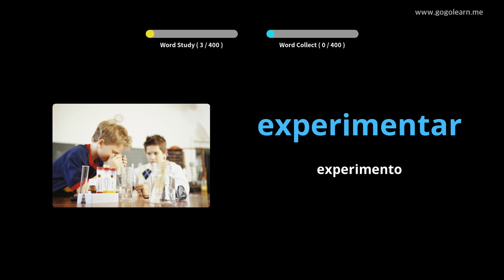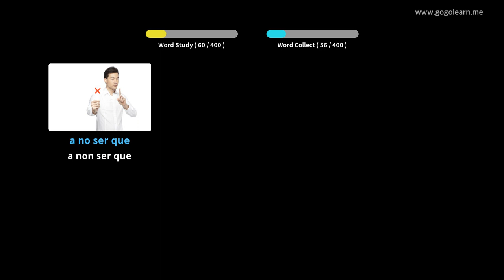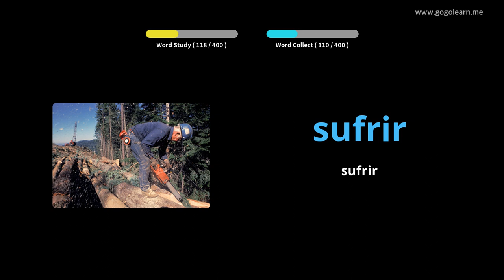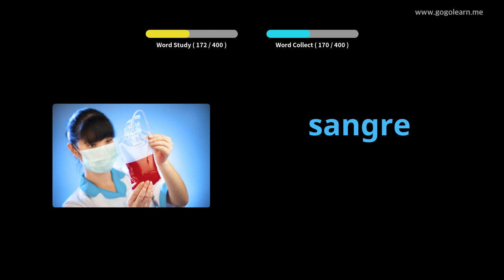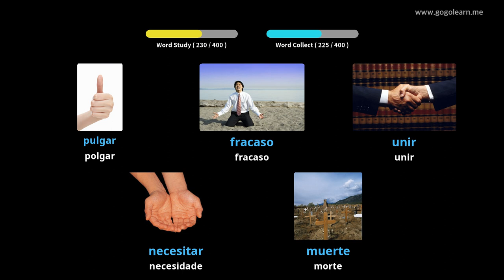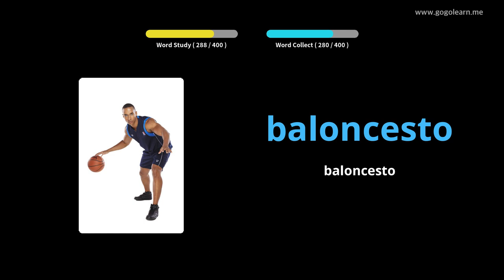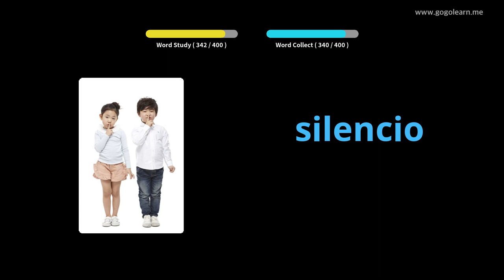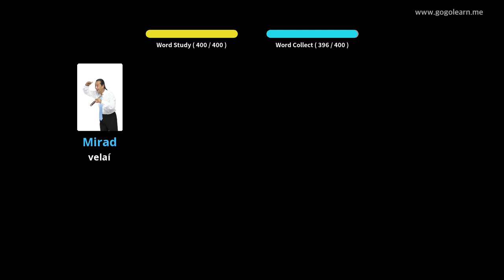Vocabulario español Secundaria 3|Golearn